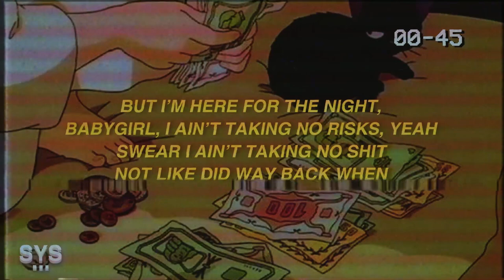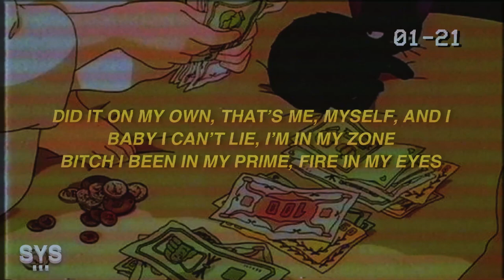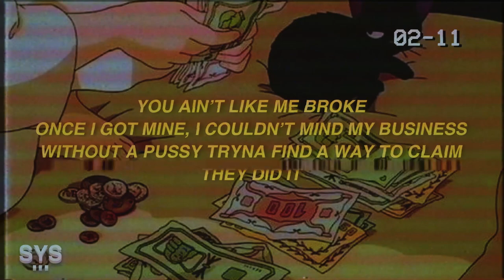PmBata - Losing Blood (Lyrics)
LYRICS: LOSING BLOOD - PMBATA

REMEMBER I WAS DOWN, BUT NOW I’M UP
THIS SH BEEN FEELING DIFFERENT
‘CAUSE I STOPPED COUNTING ON THEIR LOVE
I’M ONLY COUNTING DIGITS

YOU AIN’T LIKE ME BROKE
ONCE I GOT MINE, I COULDN’T MIND MY BUSINESS
WITHOUT A PSY TRYNA FIND A WAY TO CLAIM
THEY DID IT

DID IT ON MY OWN, THAT’S ME, MYSELF, AND I
BABY I CAN’T LIE, I’M IN MY ZONE,
BTCH I BEEN IN MY PRIME

FIRE IN MY EYES
ONLY DEPEND UPON MYSELF TO
MAKE IT THROUGH THE MUD
I HAD MY BACK STABBED TOO DAMN MUCH
TO KEEP ON LOSING BLOOD

I’M F A BAD BTCH NOW
DO THAT MAKE ME A SAVAGE NOW
I DONE WENT FROM AN AVERAGE HOUSE

TO ROCKING SOME SH ON MY
WRIST THAT STICK OUT LIKE A CYST
I’M BACK IN TOWN, LEMME TAKE BACK MY CROWN
THOTTIES WANT ME TO TAKE THEM OUT

BUT I’M HERE FOR THE NIGHT,
BABYGIRL, I AIN’T TAKING NO RISKS, YEAH
SWEAR I AIN’T TAKING NO SH
NOT LIKE DID WAY BACK WHEN

YEAH, CHANGED UP HOW I LIVE
MORE THAN SPARE CHANGE IN MY WALLET
YEAH, SHORTY WANNA HAVE MY KID
YEAH, BUT I JUST BUST ON HER LIP
YEAH, I JUST BUST OUT THE BENTLEY

SHE WANNA HOP IN MY WHIP
OVERLOOKED SO MUCH IT MADE ME HARD
F ALL THE PRAISE FROM MY PAST FOES
OVERLOOKED SO MUCH IT LEFT A SCAR
AND THEY WONDER WHY I’M SUCH AN ASH

WITHOUT A PUSSY TRYNA FIND A WAY TO CLAIM
THEY DID IT

BI BEEN IN MY PRIME, FIRE IN MY EYES

ONLY DEPEND UPON MYSELF
TO MAKE IT THROUGH THE MUD

I AIN’T LOOKING BACK
I CAN'T GIVE A F ‘BOUT WHAT YOU
SAID WHEN THIS DOT ON MY HEAD

CAUSE THEY WON’T PAY YOU
RESPECT ‘TILL THEY PAY THEIR RESPECTS FOR YOU
SO IMMA PROCEED WITH MY HEAD DOWN
IF THEY KILL OFF MY BROTHER THEY DEAD NOW

IF YOU NOT ON MY TEAM THEN F DO YOU MEAN?
YOU NEVER CHECKED IN, THAT DON’T CHECK OUT
NEVER FITTING IN, I WAS LEFT OUT

NOW I’M IN THE BENZ LIKE “HOW YOU BEEN?”
I GOT BREAD NOW, OVERLOOKED SO MUCH
IT MADE ME HARD

THEY DID IT

BABY I CAN’T LIE, I’M IN MY ZONE, B I BEEN
IN MY PRIME, FIRE IN MY EYES

I HAD MY BACK STABBED TOO DAMN
MUCH TO KEEP ON LOSING BLOOD

THEY GON STAB MY BACK
GOT ME IN ATTACK MODE
IF YOU COMING FOR THE GANG

IMMA SEND YOU BACK HOME
I DON’T GIVE A F , IF YOU REALLY
TRYNA MESS WITH THE KID THEN GOOD LUCK

🎨 BACKGROUND: WEHEARTIT.COM